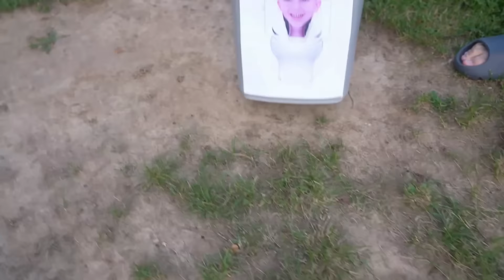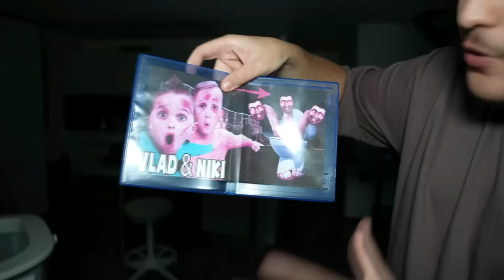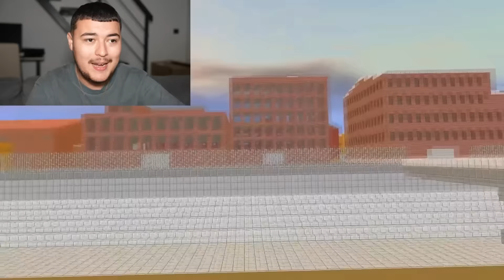VLAD ET NIKI SE TRANSFORME EN SKIBIDI TOILET A 3H00 DU MATIN ! 🚽 Le Film dans la Vraie Vie !